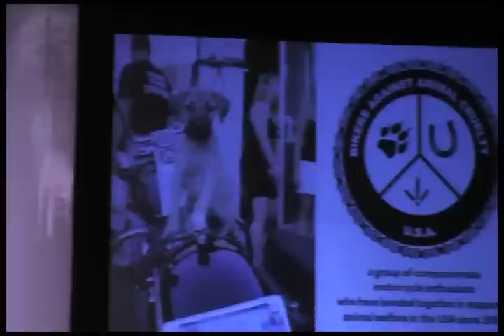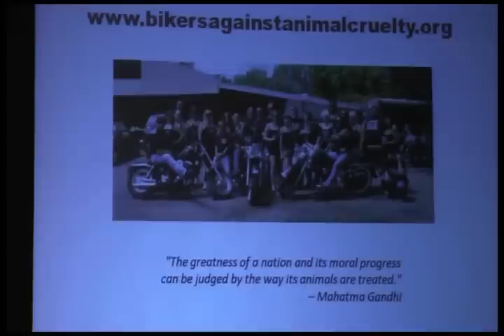Creating A Symbol of Peace - Harley Davidson Transformed - HiRes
Excerpts from the HMUN - India Night Speech - Mahatma Gandhi in the 21st century